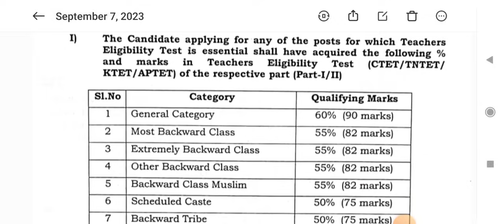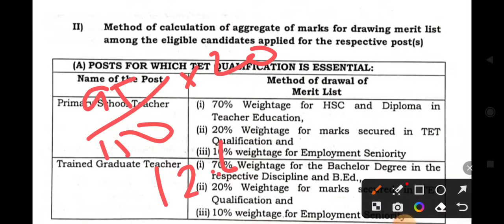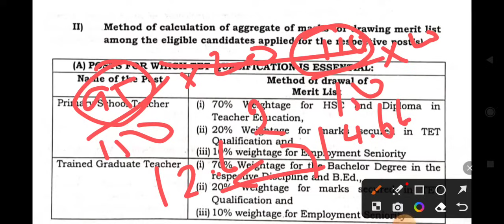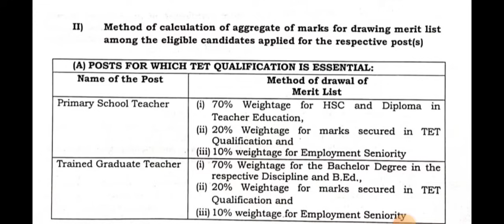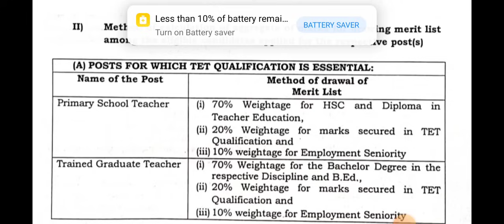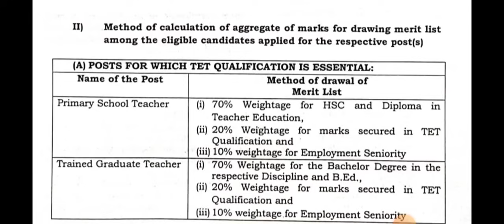TET தேர்ச்சி ஆசிரியர்களுக்கான முக்கிய தகவல்